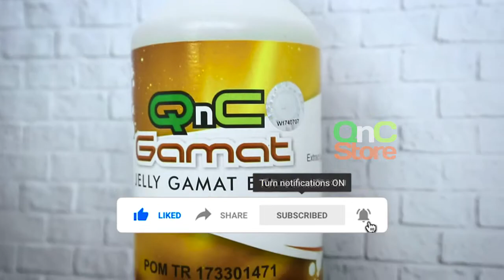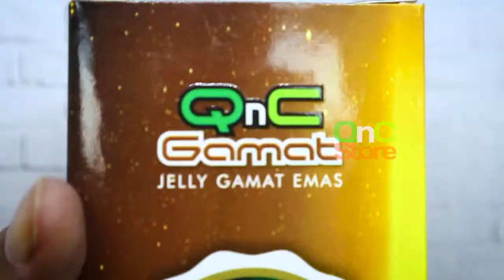OBAT STROKE RINGAN AMPUH | HERBAL QNC JELLY GAMAT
QNC Jelly Gamat merupakan inovasi herbal terbaru yang terbuat dari ekstrak teripang emas asli dari perairan Indonesia.

Dan menurut para peneliti bahwasannya kandungan yang berada didalam Teripang Emas banyak sekali mengandung senyawa-senyawa yang berkhasiat untuk berbagai macam penyakit kronis &  non-kronis

PEMESANAN VIA :
Sms, Whatsapp, Telepon